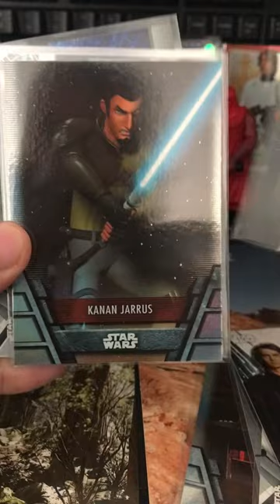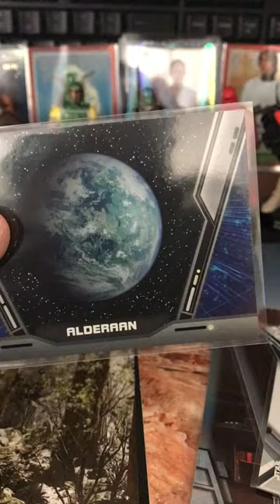Star Wars Cards Pack #1 - Pre Set Lot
Purchased this lot from @toysfromtexas on Mercari
Got some good cards from this purchase, especially those Lightsabres of the Jedi cards
I will be opening more sealed packs hopefully one by tomorrow.